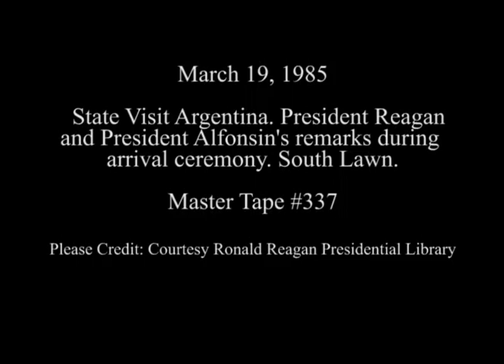President Reagan's Remarks at Arrival Ceremony for President Alonsin on March 19, 1985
Full Title: State Visit Argentina. President Reagan Remarks during arrival ceremony followed by President Alfonsin's Remarks on South Lawn on March 19, 1985

Access Restriction(s):Unrestricted
Use Restriction(s):Unrestricted